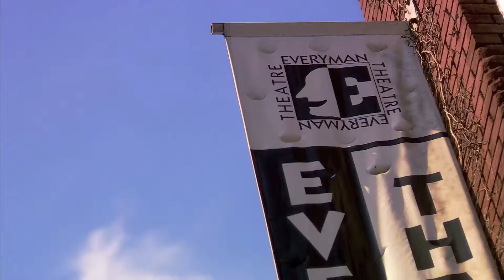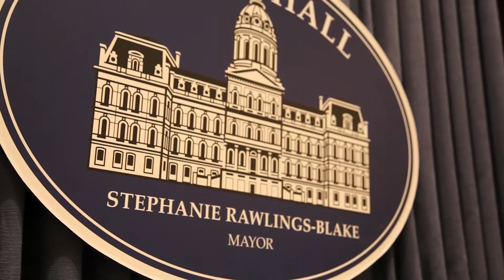Downtown Partnership 2012 Annual Meeting